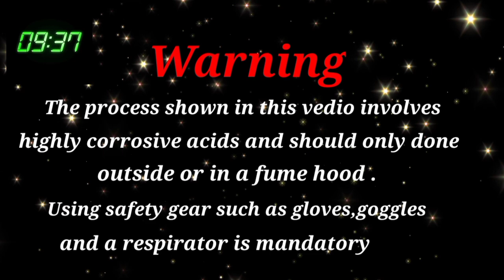Gold recovery recycling ICS chips for gold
Gold recovery recycling ICS chips, recycling ram ICS chips, I will show you in this video how to extract gold from ICS chips from ram ,the full process , grinding machine make work very easy ,
I use speices grinder machine you can find in internet is not expensive. And also how much gold you can get from 1kg ics ram DDR. And I have others vedio for Mixed ICS chips you can find in the Chanel.